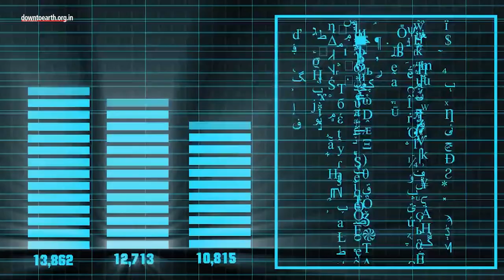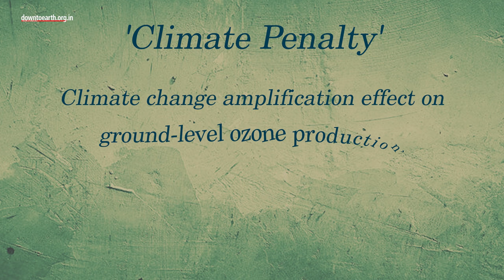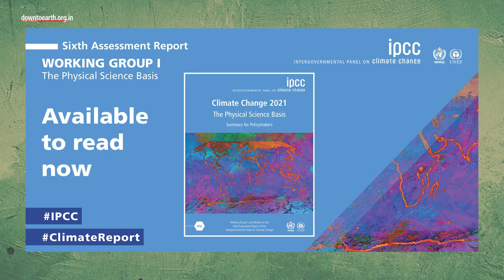Who will pay the 'Climate Penalty' in future?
The World Meteorological Organization(WMO) has estimated an increase in ‘climate penalty’ because of an increase in the number of heatwaves leading to wildfires and subsequently more pollution. This will affect millions of people, harming their health and surrounding ecosystems.

The report by WMO estimates a range of outcomes under low and high greenhouse gas emissions. With a focus on 2020 and 2021, it explores how the hot and dry conditions in North America and Siberia led to wildfires and an increase in PM2.5 levels, a severe health hazard if inhaled over long periods of time. The anomalous levels observed during July and August 2021 in Siberia have never been seen before.

During the heatwaves in Europe and China this year, stable high atmospheric conditions, sunlight and low wind speeds were conducive to high pollution levels. The “climate penalty” refers to the climate change amplification effect on ground-level ozone production, which negatively impacts the air people breathe. Asia, where one fourth of the world resides, will face most of this penalty where surface ozone pollution episodes might be exacerbated. Ozone is good if it is found in the stratosphere since it protects living beings from UV radiations. But surface level ozone pollution which happens when pollutants react with each other in the presence of sunlight is bad for health.

Climate change and air quality are interrelated because the sources of air degradation are released along with GHG. For example, burning of fossil fuels releases Nitrogen Oxide apart from Co2 which reacts with sunlight to form Ozone and Nitrate aerosols. When these pollutants are deposited in our ecosystems, they affect crop yield, clean water and biodiversity.

The IPCC AR6 has assessed that the probability of catastrophic wildfire events like Chile in 2017, Australia in 2019 and western USA in 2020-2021 is likely to increase by 40-60% by the end of the century under a high emission  scenario and 30-50% under a low emission scenario.  Under the 3 degree scenario, surface ozone levels will rise by 20% in Pakistan, North India and Bangladesh and 10% across Eastern China.

If the world becomes more carbon neutral on the other hand, ozone pollution episodes will be limited because eliminating fossil fuels will also prevent the release of ozone precursor gasses like Nitrogen Oxide and Volatile Organic Compounds. In this scenario, small short term warming will be felt followed by temperature decreases but this might get canceled out by natural aerosol emissions like dust or wildfire smoke.

A low carbon scenario will enhance human life in every way possible by preventing depositions in our ecosystem and improving the quality of food we eat ,water we consume and air we breathe.